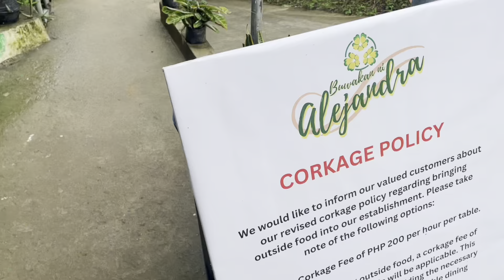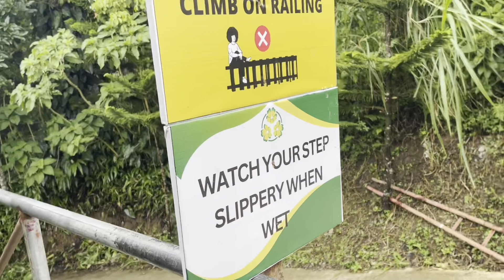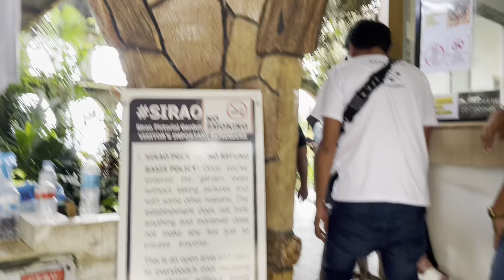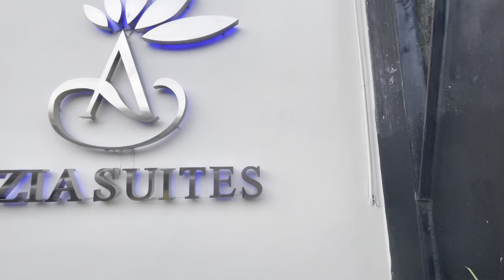CEBU Travel Vlogs: Cebu City Tour (Part 2)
Konnichiwa! I'm Maine Dimaranan! 😉
I really appreciate you dropping by on my channel!

I do life and travel vlogs for compilation of memories.

Here are some info on our travel:
Where did we stay?
Cebu City
Azia Suites
Review: ⭐️⭐️⭐️⭐️⭐️
Oslob
La Fela Pension House
Review: ⭐️⭐️⭐️⭐️⭐️

Is this DIY TRAVEL? NO.
Did we avail any tour package? YES!
Kuya Ram's Cebu-Bohol Tour Package
₱ 7,500.00 / head 4D3N (lower kasi 6pax kami)
+++ other activities
₱ 1,500.00 / head Canyoneering at Alegria
₱ 1,200 / head ATV Adventure in Bohol
₱ 600-700 / head rough estimate di ko na maalala for Loboc River Cruise Lunch Buffet
+++ tips!

Review: ⭐️⭐️⭐️⭐️⭐️

Enjoy watching! See you on my next vlog! ✨🩵